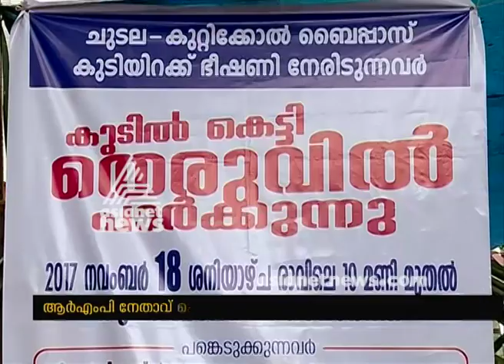Taliparamba bypass strike, KK Rema (RMP leader ) inaugurate the strike